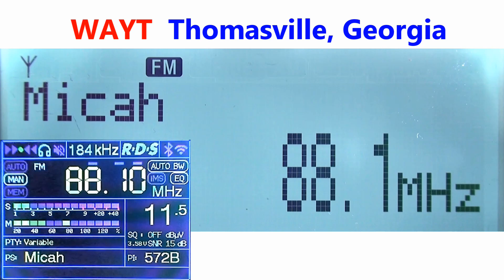88.1 WAYT - Thomasville, Georgia captada en Zapopan, México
Way FM Tallahassee
Radio DX FM E skip
Logs de esta apertura DX:
Equipos principales:
Receptores: Sony XDR-S3HD y TEF6686
Antena FM: Stellar Labs de 4 elementos
Antena AM: Terk Advantage